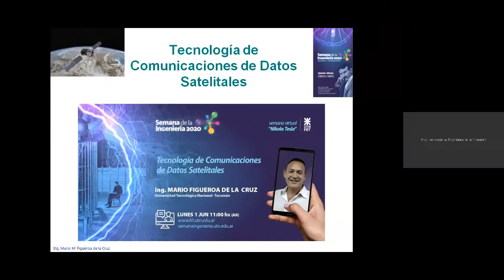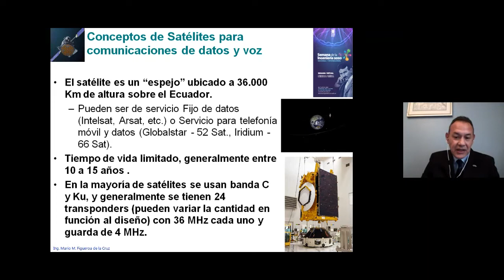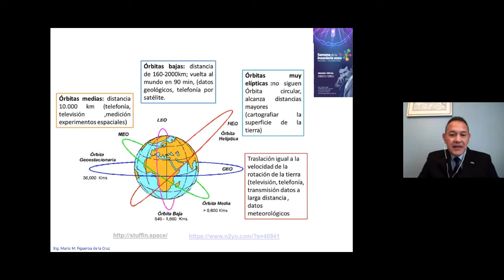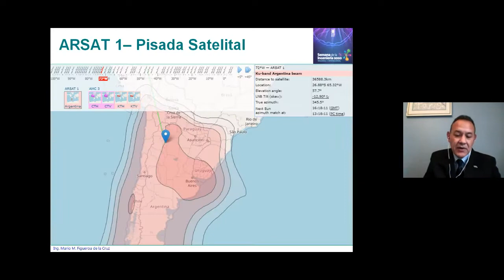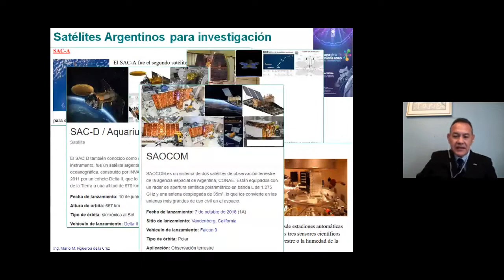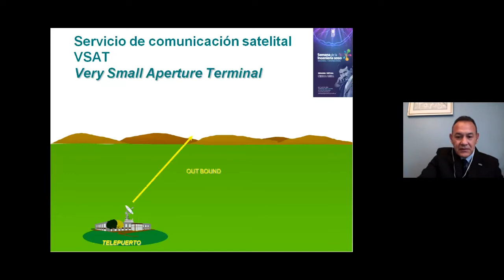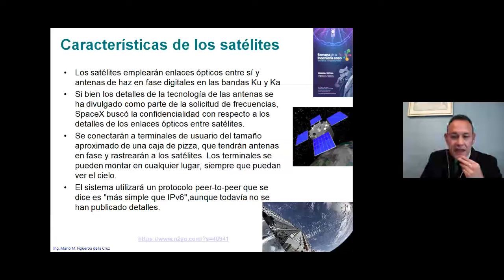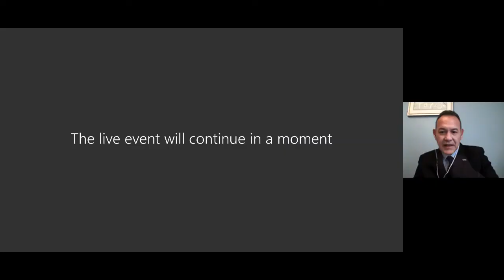Mario Figueroa de la Cruz - Charla del lunes 1 de junio - Semana de la Ingeniería 2020 UTN FRT